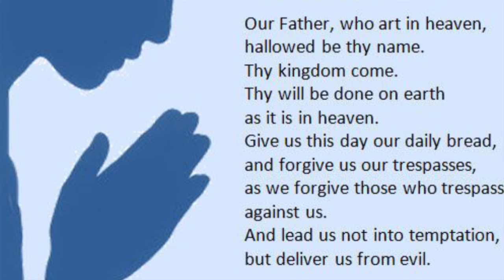wednesday november 14